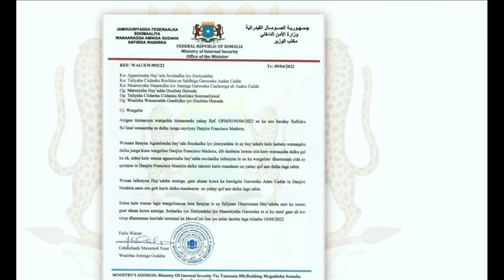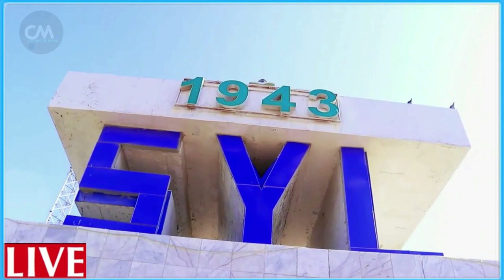DEG DEG Xil-Mahad Salad oo kabaha la dulmaray Farmajo & Rooble oo Ka Guleystay Farmajo & F Madeira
DEG DEG Xil-Mahad Salad oo kabaha la dulmaray Farmajo & Rooble oo Ka Guleystay  Farmajo & F Madeira  xog culus rooble oo viilada kasoo saaraya mar dhaw farmajo iyo teamkiisa